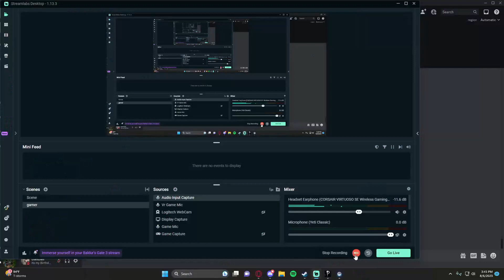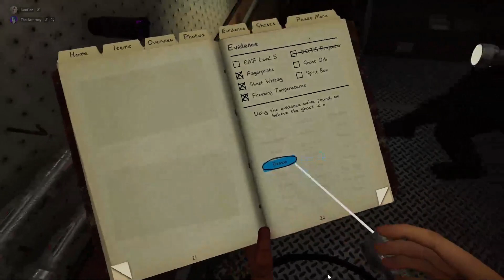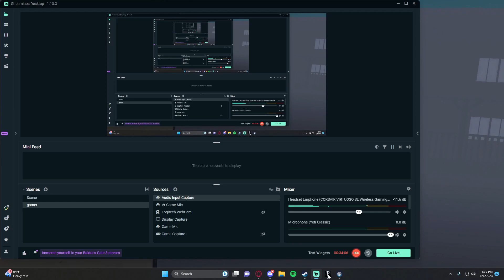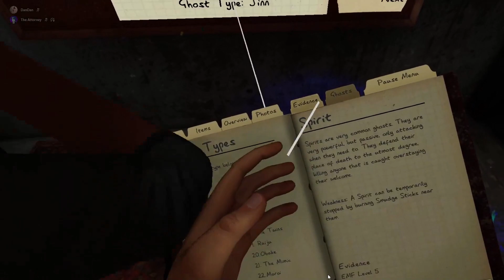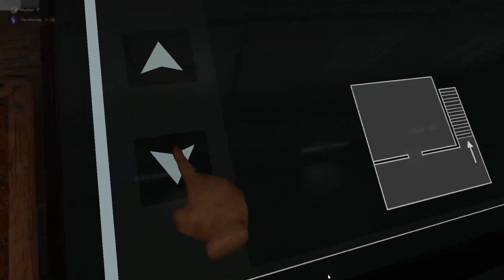Dan and Jack's Paranormal Phenomena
Me and Jack take on a new challenge doin ghost hunting and we are still wondering how we got hired...